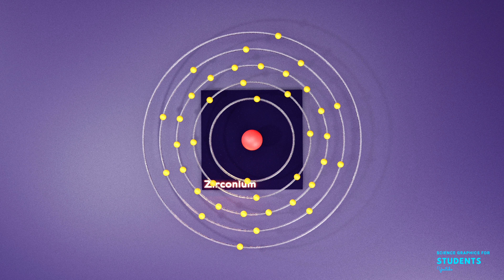Zirconium | Science graphics | Science Animation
🔬 Welcome to our science-themed channel, where we explore the wonders of the universe and ignite your curiosity!

🌌 We're grateful for the overwhelming love shown to "Science." Your support fuels our passion for creating captivating content. Remember, let's embrace diverse perspectives.

Dive into our videos covering a range of topics from educational tutorials to captivating graphics. Together, let's embark on a journey of discovery and celebrate the marvels of science! 🚀✨

🌍 Dive into our extensive collection of videos packed with educational materials, tutorials, and stunning graphics for all your science projects. From in-depth tutorials on physics, chemistry, and biology to captivating 3D models and simulations, we've got everything you need to fuel your curiosity and ignite your passion for learning. Whether you're a student, educator, or science enthusiast, our content is designed to inspire and inform.